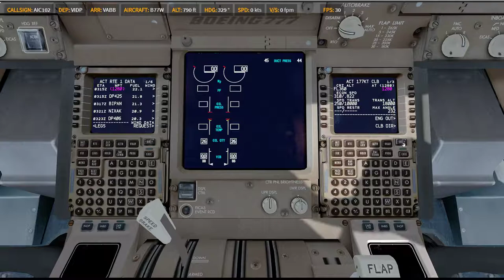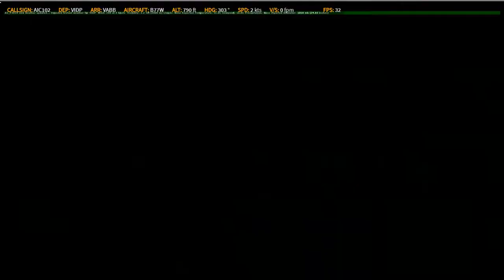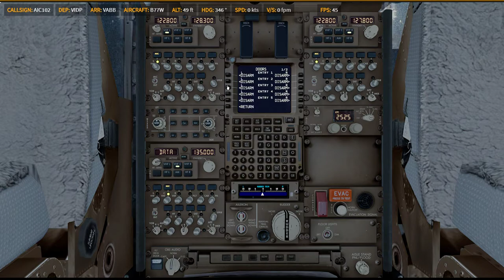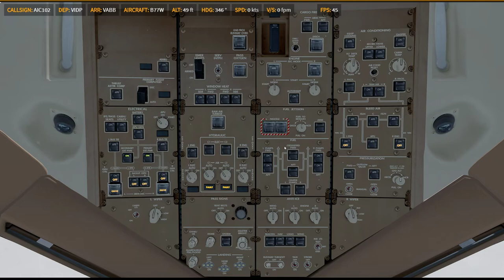P3D V4.5 | PMDG 77W | ✈ VIDP → VABB | AI102 0520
Prepar3D
    -PMDG 737
    -PMDG 747
    -PMDG 777
    -QW 787
    -FSL 320
    -AS 330 [ 如果有的話ㄏㄏ ]
    -ASP4
    -EFBV2
    -ChasePlane
    -ORBX Global Base pack / vector / lights